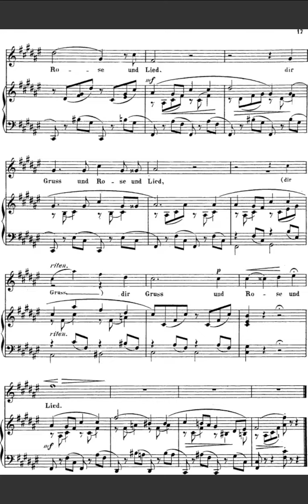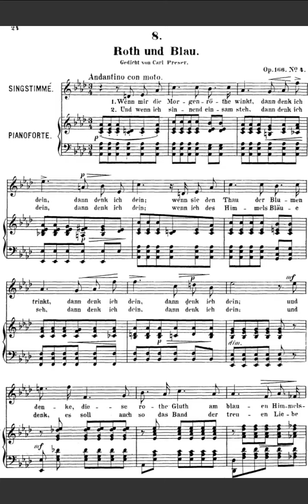franz abt 4 Lieder, Op.166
Instrumentation Voice and piano
Language German
Key F-sharp major
Movements 4 pieces
Sections
Ach hätte ich der Rose Flügel
Ach, wie ist mir denn geschehen!
Traue nicht
Roth und Blau